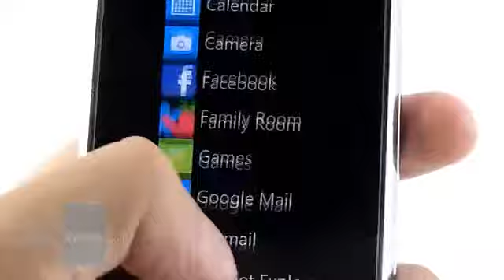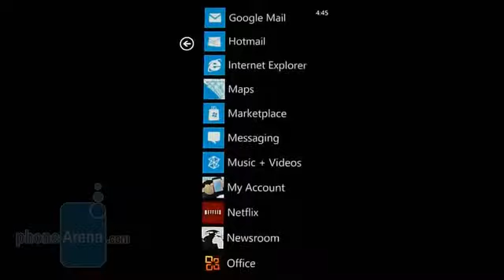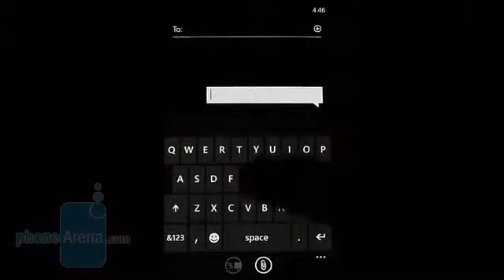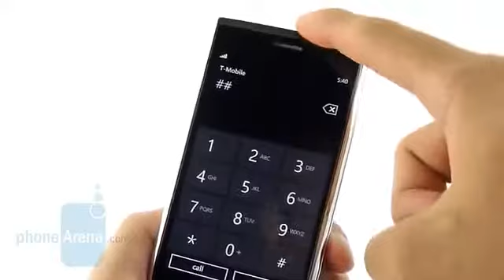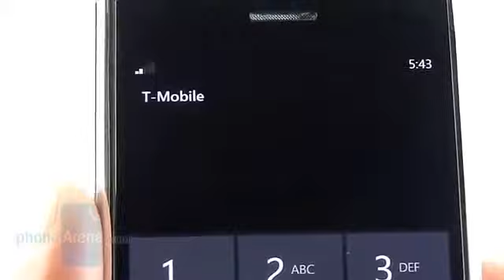Dell Venue Pro Review Low